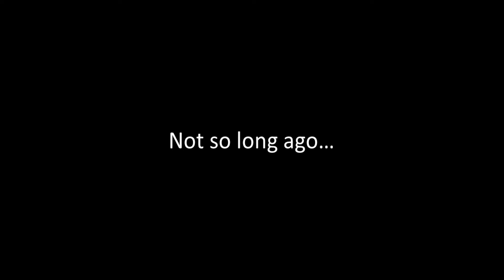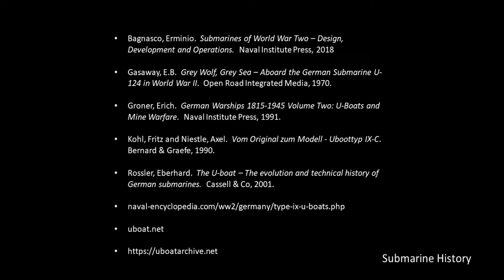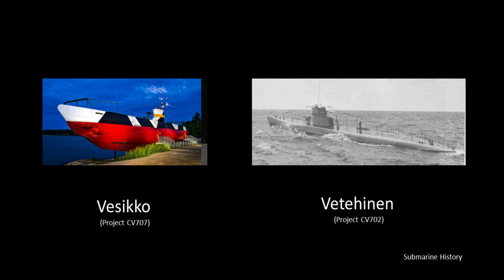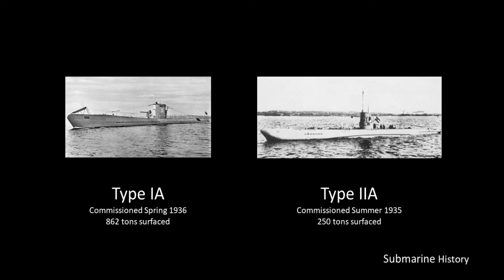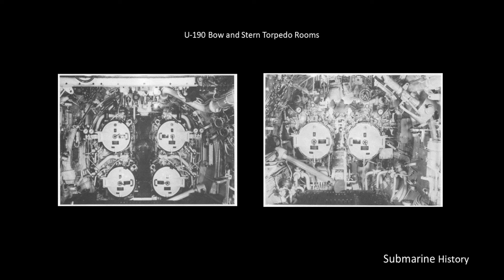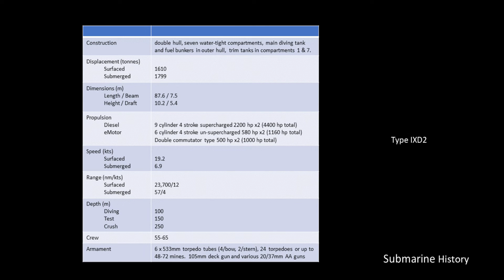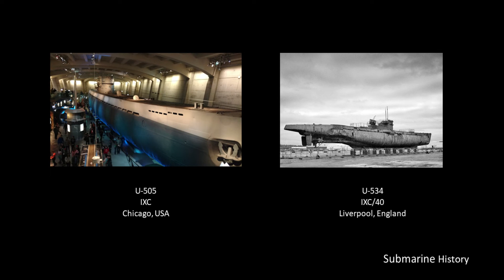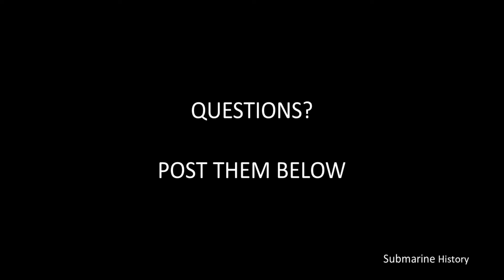Type IX U-boat Brief - #30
ERRATA

Once again On the table comparing U-boats, the TYPE IXC/40 is shown to have a diving depth of 100 meters.  This is incorrect it should be 120 meters.

REFERENCES

Organizations

Websites